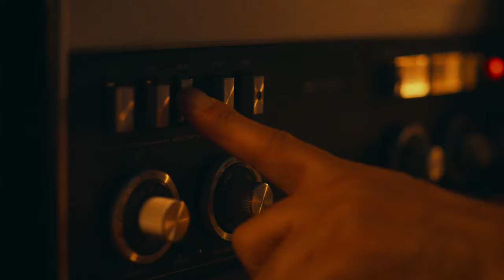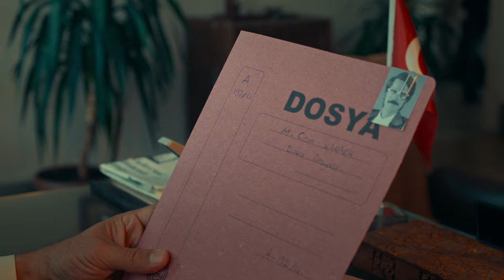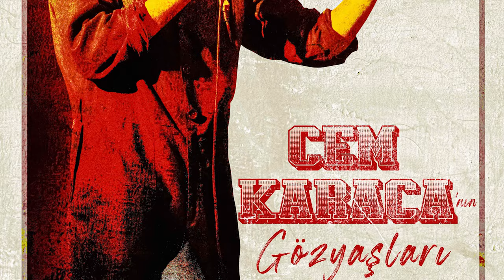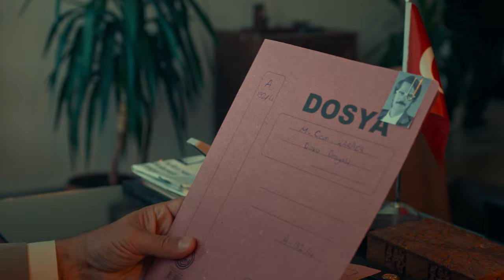CEM KARACA’NIN GÖZYAŞLARI - Film Yorumu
Anadolu Rock ve protest müziğin babası Cem Karaca’nın filmi vizyona giriyor. Sanatçının müzik kariyerinin ötesinde, hayatının farklı yönlerine odaklanarak izleyicilere derin bir içsel yolculuk vadeden filmde, Cem Karaca'nın aile ilişkileri, aşkları ve sanatının perde arkasına dair detaylar ustalıkla işleniyor.

Detaylı bilgi için aşağıdaki bölümü okuyabilirsiniz:

Gösterim Tarihi: 26 Ocak 2024
Dağıtım: TME Films
Yapım: Fikri Harika Production, Aytaç Medya
Danışman: Emrah Karaca
Senaryo: Onur Böber, Özden Uçar, Emrah Saltık
Yönetmen: Yüksel Aksu
Oyuncular: İsmail Hacıoğlu (Cem Karaca) - Fikret Kuşkan - Yasemin Yalçın - Melisa Aslı Pamuk -  Kubilay Tunçer - Buçe Buse Kahraman - Meral Çetinkaya

Konu:
08 Şubat 2004 yılında hayata veda eden, “Tamirci Çırağı”, “Namus Belası”, “Bu Son Olsun”, “Resimdeki Gözyaşları” gibi birçok esere imza atan Anadolu rock müziğin efsane ismi, sanat dünyamızda farklı ve unutulmaz bir yere sahip Cem Karaca’nın büyük başarılar, sürgünler, kayıplar, hasret ve kavuşmalarla geçen inişli çıkışlı hayat hikâyesi.

Sanatçının eşsiz müzik mirası ve etkileyici yaşamı, yetenekli oyuncu İsmail Hacıoğlu'nun yorumuyla hayat buluyor. İsmail Hacıoğlu’nun, Cem Karaca'nın en sevilen şarkılarını da büyük başarıyla seslendirdiği filmde izleyicileri unutulmaz bir müzik ziyafeti bekliyor.

Ali Ulvi ile Sinema adlı bu YouTube kanalımda, hem gösterime giren filmler ile ilgili film eleştirileri bölümünü, hem de mutlaka izlenmesi gereken filmler hakkındaki önerilerimi sizlerle paylaşıyorum. Kısaca, vizyondaki filmler ile ilgili, hangi filmler izlenmeli gibi sorularınızın cevapları Ali Ulvi ile Sinema adlı bu kanalımda film eleştirisi ve film analizi kapsamında bulacaksınız.
Ali Ulvi Uyanık